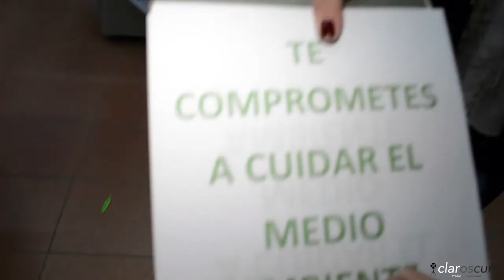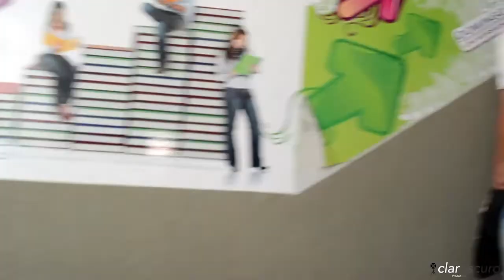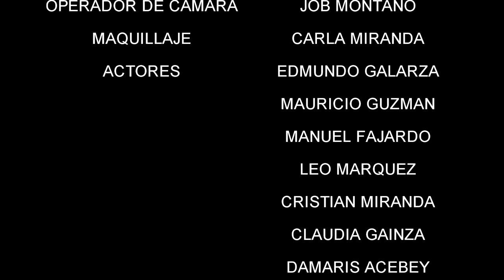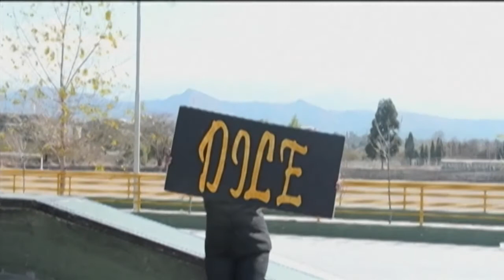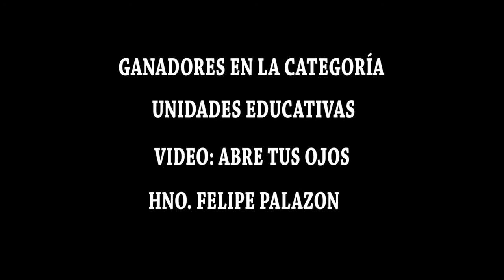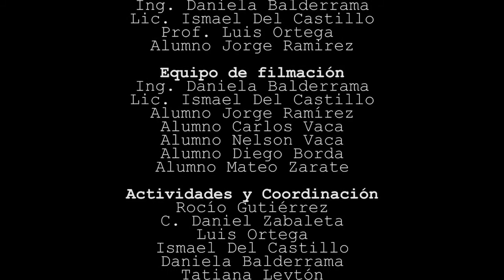ARMANDO MI LIPDUB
Concurso de Videos ARMANDO MI LIP DUB!!! En conmemoración al Día Internacional de Uso Indebido y Tráfico Ilícito de Drogas, iniciativa que fue llevada adelante gracias al esfuerzo del Equipo del Departamento de Prevención y Promoción de la Salud INTRAID -Tarija